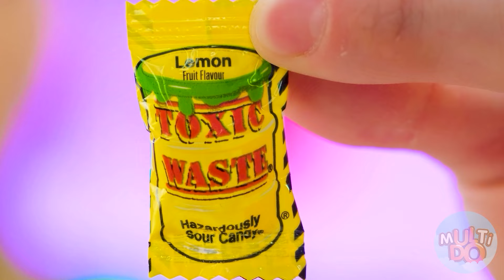100 Katmanlar Gida Mücadelesi | Yenilebilir Savaş Multi DO Challenge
Büyük porsiyon yiyecekler sizi bekliyor! Yeni ve ilginç bir mücadeleye katılın!